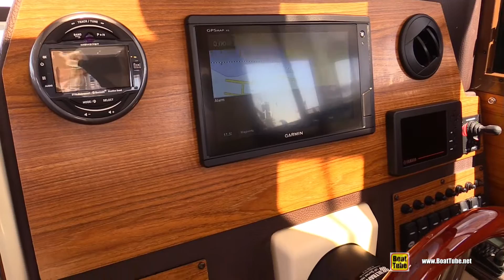2020 Ranger Tugs R-23 Motor Boat Walkaround Tour - 2020 Fort Lauderdale Boat Show